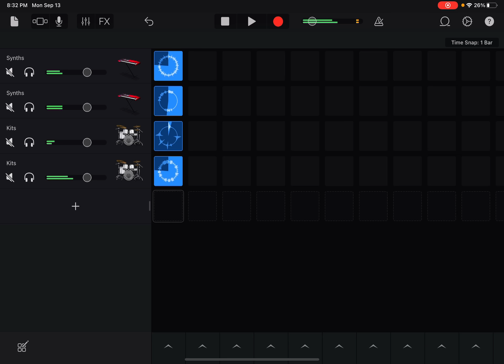Shuffle (original song) - AvaTheRowlet